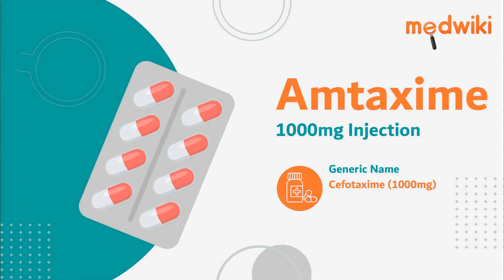Amtaxime 1000mg Injection Uses, Benefits and Side effects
Amtaxime 1000mg Injection
Composition- Cefotaxime (1000mg)